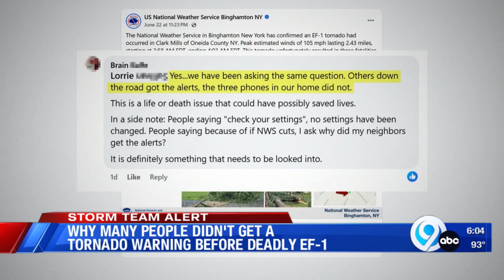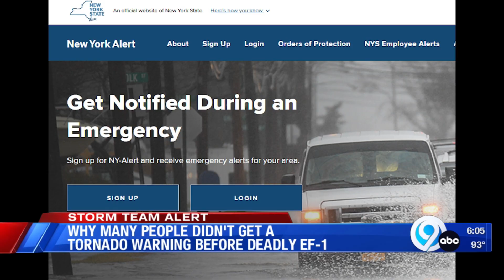Why people in Oneida Co. might have missed tornado warning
Instead of issuing emergency alerts for entire counties, the National Weather Service will send out tornado warnings to the areas forecasters think will be directly in the path of the storm.

They do this by drawing polygons around the most threatened areas.

The tornado-warned area is highlighted in red. This green line is the tornado’s actual path. About a quarter mile of the tornado’s path fell outside the polygon, meaning many people in Clark Mills — including the three victims and their families — may not have received a tornado alert on their phones.